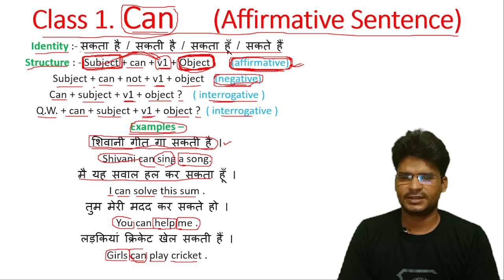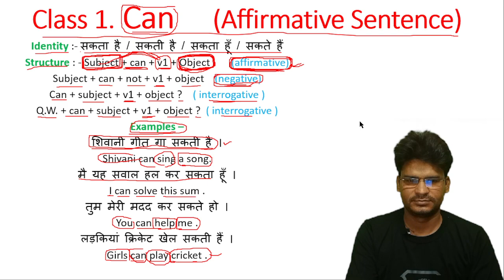English सीखना शुरू करें आज से |Learn English from Basic| Day1 English Speaking Class| By Anil Singh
In this vedio we'll cover the topic which is useful for the students who want to learn English from basics